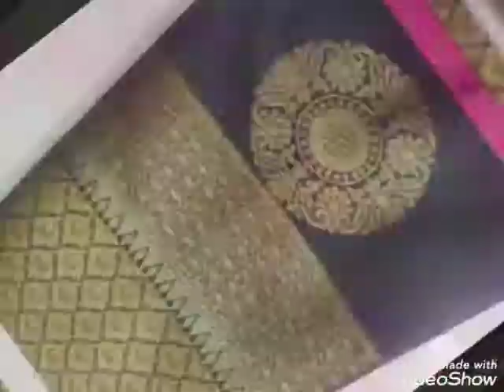Updated collection sarees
Hi friends,
U like this video,
Thankyou